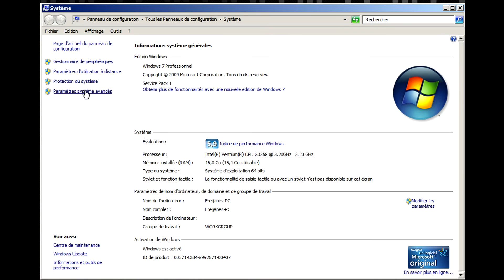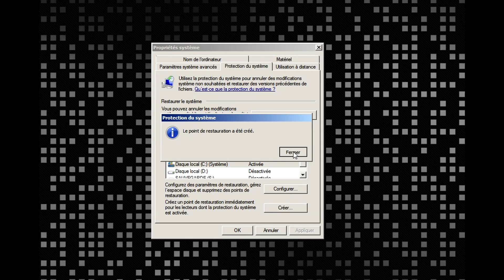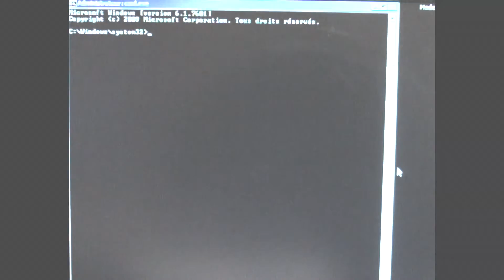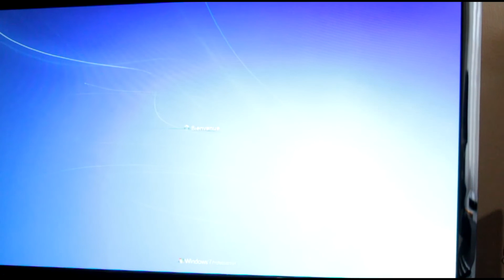COMMENT REPARER LES ERREURS SYSTEME WINDOWS FACILE ET GRATUIT ?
- Analyser réparer, corriger et dépanner les erreurs systeme de votre Windows gratuit et sans CD, il est des fois nécessaire de faire une restauration de votre système Windows, vers une version antérieure, cette solution va vous permettre de faire un retour en arrière facile et gratuit sans CD. Les erreurs système Windows sont hélas connu surtout suite a des erreurs de mise a jour. Cette méthode est gratuite et facile.
Souvent les personnes ont peur de dépanner leur erreurs système eux-mêmes. Avant de réparer et corriger les erreurs Windows par un pro. Je vous propose une méthode simple, facile et gratuit pour réparer, corriger, dépanner, les erreurs système de votre Windows.
Voici une nouvelle solution que nous vous proposons surtout si vous êtes de ceux qui :
-Suite à l'installation d'un logiciel, d'un jeux vidéo ou d'une mise à jour est que votre Windows ne veut plus démarrer alors vous êtes au bon endroit pour réparer votre Windows.
- Ce tutoriel est aussi valable pour Windows XP, Vista, 7, 8, 10
- Cette solution peut aussi permettre une correction si vous rencontrez des fichiers corrompus, endommagés, un problème de dll, des erreurs de clé de registre.
- Cette façon de régler votre problème est le moyen ultime de réparer votre Windows.
- Merci de bien respecter les étapes de cette réparation comme indiqué dans la vidéo.
Vous allez pouvoir de vous même réparer, corriger et dépanner les erreurs système de votre Windows gratuit et sans CD.

Chapitre
0:00 Intro - COMMENT REPARER LES ERREURS SYSTEME WINDOWS FACILE ET GRATUIT
0:35 Vérification du système Windows avant réparation
0:55 Vérification de la protection système du C:
1:47 Camera externe - explication d'un redémarrage en mode sans échec
2:07 Lancement de l' invite de commandes en mode sans échec
3:30 Fin de la restauration du système

réparer windows 7 ; comment réparer windows 7 ; réparation windows 7 ; réparer windows 7 sans cd ; réparer windows 7 gratuit ; réparer les erreurs windows ; réparer windows ; outil de réparation windows 7 ; invite de commandes.